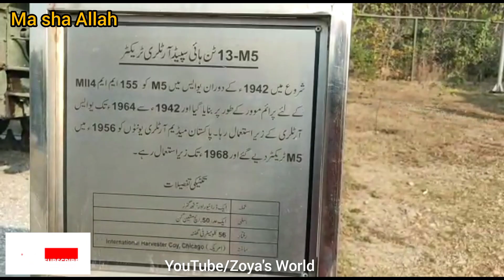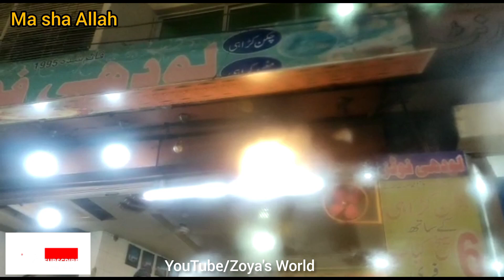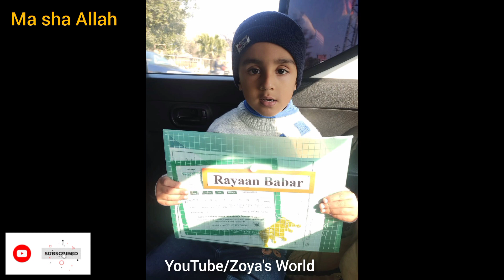First video of 2023 || Happy New Year || New vlog || Family vlog by@zoyaworld4943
Assalmoalikum to all
Allah bless you more happiness and success in your life Ameeeeen ❤️
This video is about winter vacation Enjoyment with family,

I hope you like my work, please do comments
for my work

First video of2023
New vlog
Family vlog
happy new year 2023